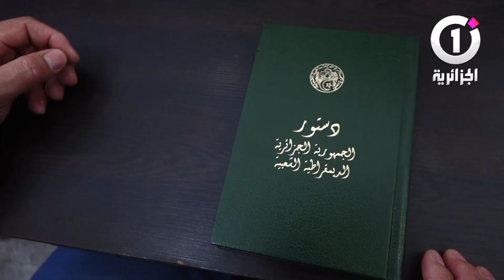المرأة في مشروع الدستور الجديد .. أي مكاسب ونقائص؟